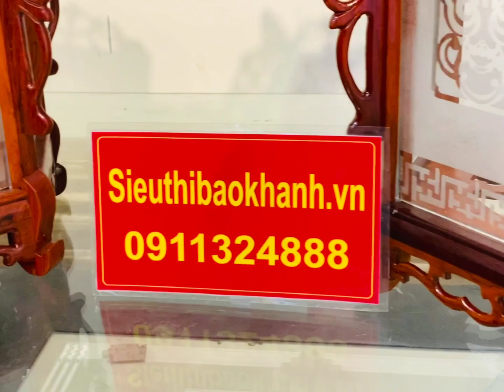Đèn lồng khung gỗ hương cao cấp